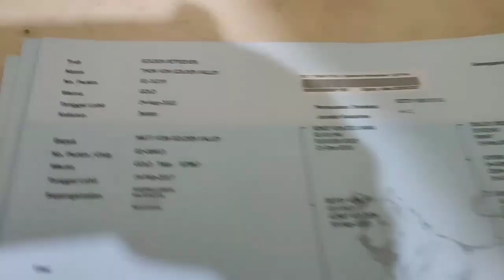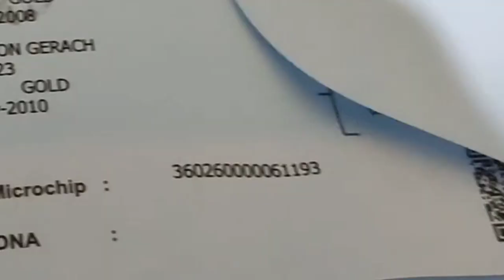APA ITU MICROCHIP...? Begini Cara Proses Pasang Microchip Anjing dan kegunaanya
hallo soba dog lovers semua kali ini saya akan berbagi bagaimana cara dan proses pemasangan microchip pada anjing pliharaan, tonton video ini sampai habis agar kalian tau apa itu microchip dan bagai mana cara pemasanganya.

Salam Hormat Bara Ferdinand
TRIMAKASI.

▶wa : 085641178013